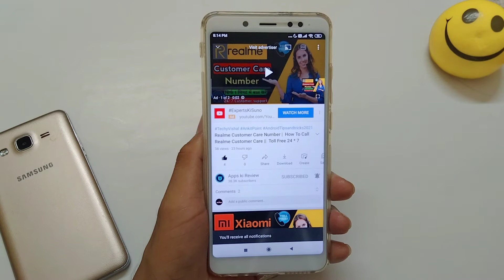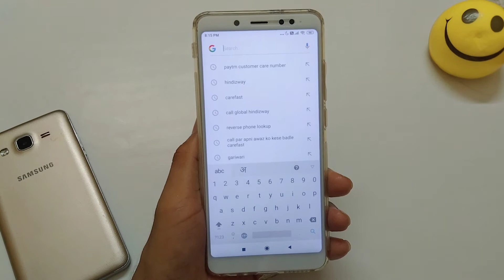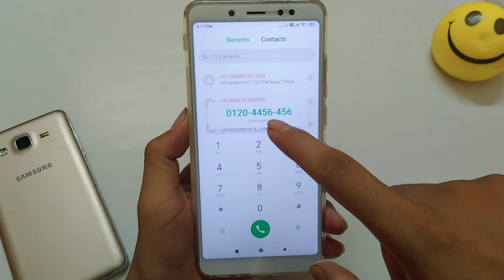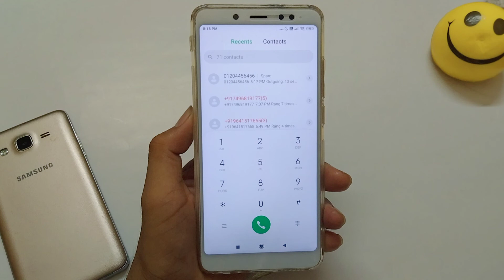Paytm Customer Care Number | How To Call Paytm Customer Care || Paytm Helpline Number || 24*7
Tags for reference:
how to talk with paytm customer care executive directly,
how to talk with paytm customer care telugu,
how to talk with paytm mall customer care